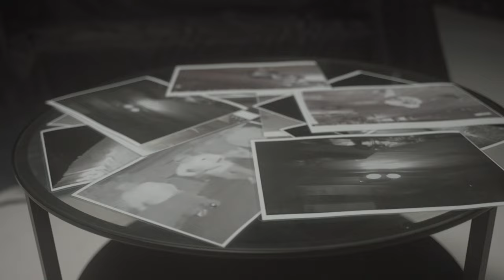D’Rose - Streets (Music Video)